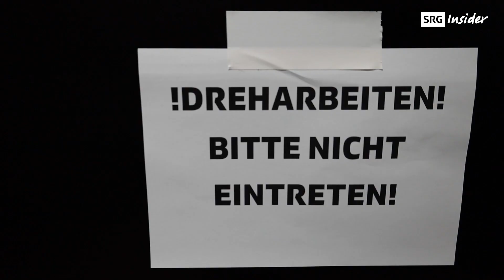Behind the Scenes bei der ersten Show von «Studio 404»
Nach einem Jahr Pause sind sie zurück und ballern unter dem neuen Namen @srfstudio404 wieder Content raus: Die Macherinnen und Macher von «Zwei am Morge». Wir nehmen dich mit hinter die Kulissen der ersten Studioshow.

Bei SRG Insider geht's um ÖpisMitMedie und alles, was bei der SRG halt so los ist. Komm mit uns BehindTheScenes!

Mit SRG Insider möchten wir dir auf einfache und unkonventionelle Art und Weise vermitteln, wo und für was sich die SRG einsetzt – für was sie steht. Wir liefern dir drum nicht nur die besten Programmtipps, sondern wollen dir auch zeigen, welche Menschen hinter den Inhalten von SRF stecken. Wir erklären dir, was sie sich tagtäglich überlegen und möchten dich so «gluschtig» machen, dass du eines Tages selbst hier landen willst.